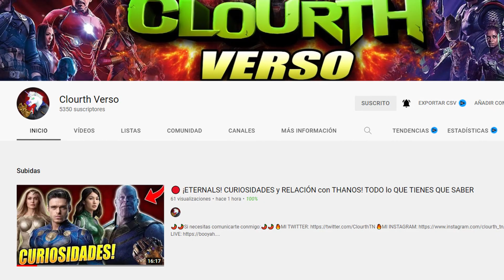FREE FIRE SE PUEDE ACABAR! EL FIN 🔥